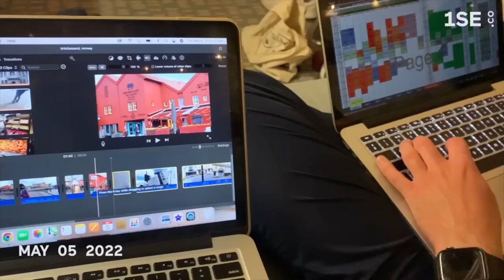1 second a day 2022 + my year recap! 🥂🍾🌎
what a YEAR 🔥 contrary to the start of the year (testing positive for covid), this was the best year by FAR!! I can't wait to smash it in 2023! keep an eye out for my 2023 goals and vision board video and my NYE vlog as well! 🎇💕

whitefox boutique: JORDANXO
Paragon Fitwear: JBAUTH
Care/of: JORDANBAUTH50
little words project: JBAUTH15
princess polly: BAUTH20
FabFitFun: BAUTH
Zaful: jbauth
Dossier: Jordan_10
Nail Addict: JordanBauth
RIND Snacks: JORDAN20